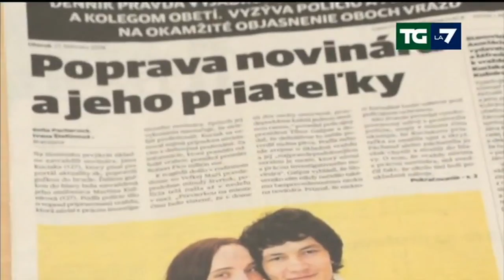Roberto Saviano sull'uccisione del giornalista Jan Kuciak - 2 marzo 2018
Servizio del TGLa7 del 2 marzo 2018

Saviano: "Da anni le mafie italiane investono e si nascondono nel paese"